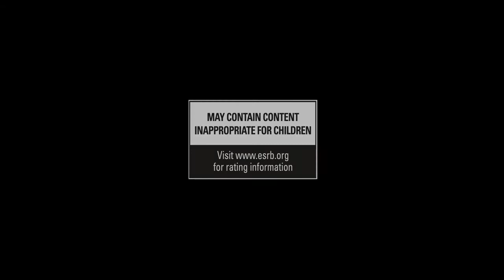Diablo 3 - Character Trailer - Wizard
"That is correct: I used the uncouth term wizard, not sorcerer. It seems that even the title of a civilized magic wielder is too restrictive for this young upstart."